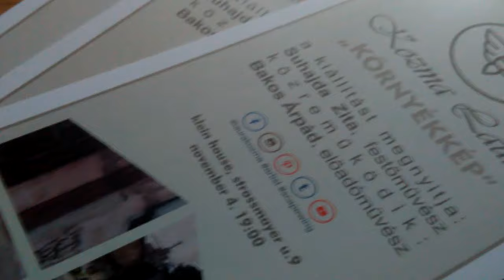Kozma Laura kiállítás Klein House Galéria KÉSZÜLŐDÉS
Installing the first solo exhibition
Készülődés az első önálló kiállításra

"Környékkép 1"

Klein House Social Bar and Art Gallery,
Szabadka / Subotica (SRB) 2016.